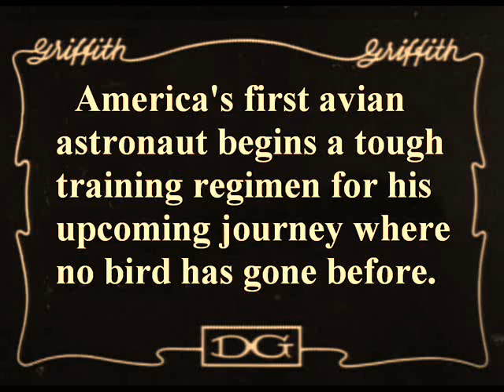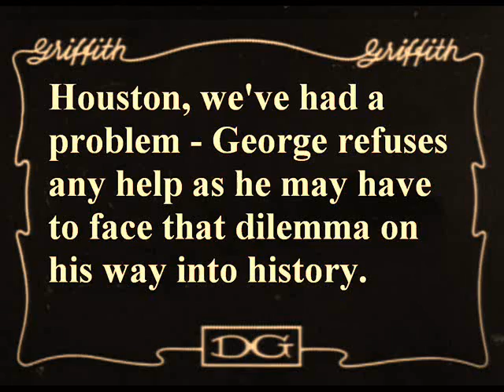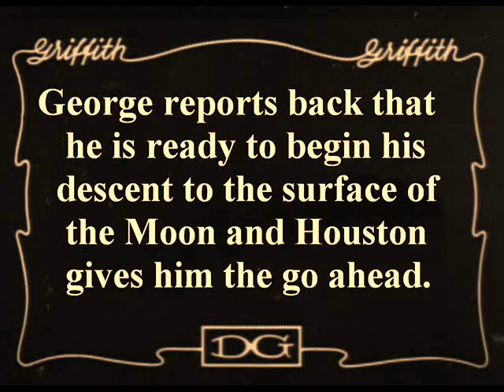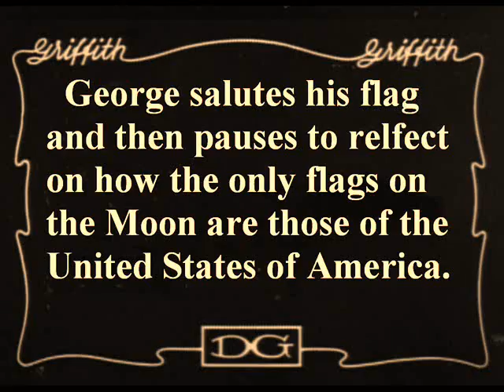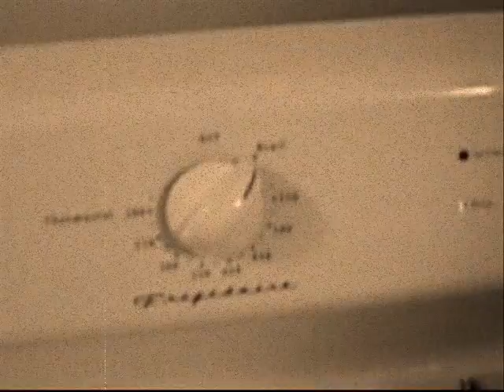George Gershwin Goes To The Moon.wmv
World-famous blind cockatiel George Gershwin Garner stars in his first film.